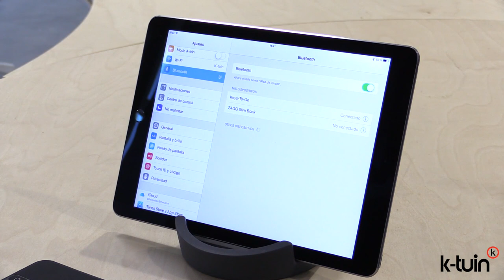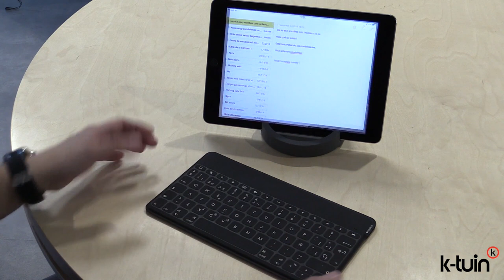Teclado bluetooth para iPad Logitech Keys-to-Go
Keys-To-Go es el teclado definitivo para usarlo con tu iPad. Estéticamente es súper estilizado, práctico, ultraportátil y muy compacto, para que puedes llevarlo a todas partes. Cuenta con la gran ventaja, respecto a otras fundas teclado, que en este caso, Logitech la ha dejado libre para que la uses como quieras, sin necesidad de sacrificar otras fundas que te gusten para tu iPad, y colocarte en posiciones cómodas para escribir. Se conecta usando la tecnología bluetooth 4.0, que asegura un consumo eficiente de batería  una conexión sólida con el dispositivo. Además, es compatible con iPad, iPhone y  AppleTV.